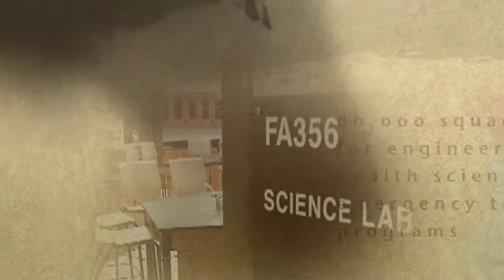Huntsville High School Freshman Academy Grand Opening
The Huntsville High School Freshman Academy opens.
Speakers include Mark Mincher, Johnny Giles, Laurie McCaulley, Topper Birney, Dr. Barbara Cooper, Kurt Yancey, John Hamilton, Dr. Jeffrey Wilson and Don Nalley.